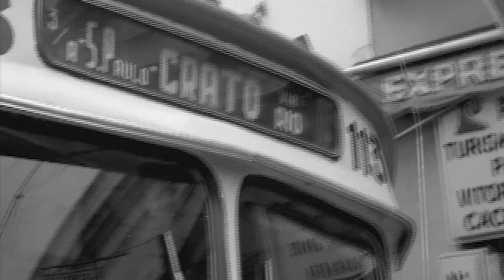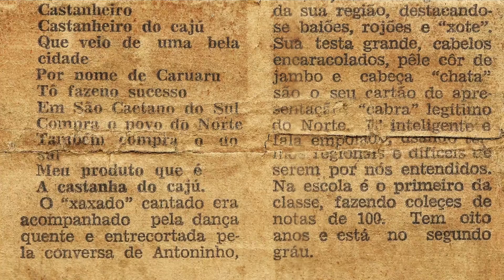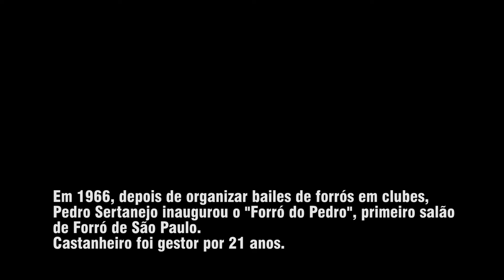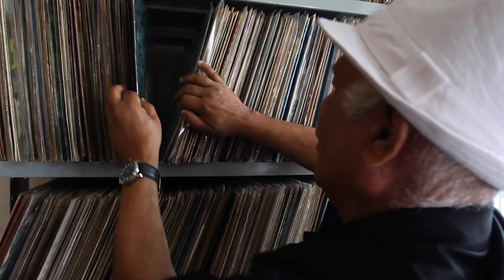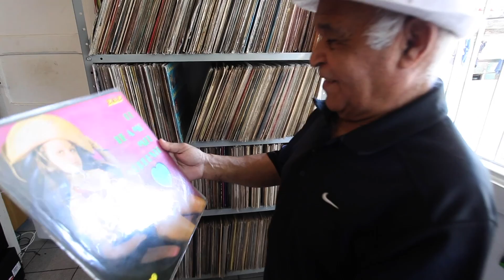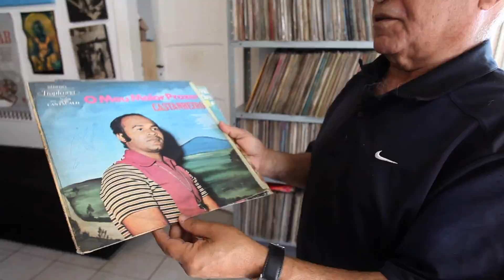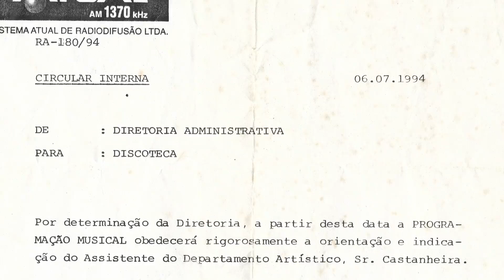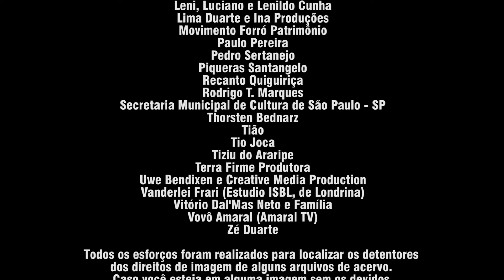"Castanheiro do Forró", documentário produzido pelo Selo Mundo Melhor - 2021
Documentário de 36 minutos dirigido por Alfredo para o Selo Mundo Melhor
Projeto realizadoo com o apoio do 1º Edital de Forró da Cidade de São Paulo de 2020.
Castanheiro é um dos pioneiros do Forró em São Paulo. Atuando desde 1960, com 11 anos de idade tocando com o Trio Nordestino, depois Zé do Baião e Luiz Gonzaga, em 1965 se juntou com Pedro Sertanejo, sendo peça chave na criação da cena do forró de São Paulo, atuou em muitas funções do musicar do Forró. Como músico gravou com todos os grandes artistas, Dominguinhos, Luiz Gonzaga, Anastácia, Camarão, Jacinto Silva, Ary Lobo, Assisão, Clemilda entre muitos outros. Fez discos solos nos anos 70, que são clássicos do Forró e cantou em dezenas de outros. Esse documentário traz a história de Castanheiro e do Forró em São Paulo

Produzido e dirigido por Alfredo Bello para Selo Mundo Melhor
Fotografia e Câmera Paulo Pereira
Montagem e Som Direto Alfredo Bello
Consultoria de montagem Rodrigo Marques e Piqueras Santangelo
Pesquisa Piqueras Santangelo e Alfredo Bello
Masterização de áudio Leonardo Nakabayashi - Estúdio Banzai!

AGRADECIMENTOS
Ana Gabriela Akaishi, Arquivo Nacional, Atílio Santarelli, CEDOC - TV Globo, Cleisson Vidal, CTAV - Centro Técnico do Audiovisual, Daniel Gonzag, Dona Cida e Tatu Batera pelo carinho, Ermínia Maricato, Família Almeida e Silva, Flora Rouanet, Fundação Pró-Memória de São Caetano do Sul
Glorya Ryos, Isabel Santos, Jacqueline Nakagawa, Jessé Murphy, Leni, Luciano e Lenildo Cunha, Lima Duarte e Ina Produções, Movimento Forro Patrimônio, Paulo Pereira, Piqueras Santangelo, Rodrigo T. Marques, Secretaria Municipal de Cultura de São Paulo - SP, Tião, Tio Joca, Tiziu do Araripe, Terra Firme Produtora, Uwe Bendixen e Creative Media Production, Vanderlei Frari (Estudio ISBL, de Londrina), Vitório Dal'Mas Neto e Família, Vovô Amaral (Amaral TV) e Zé Duarte